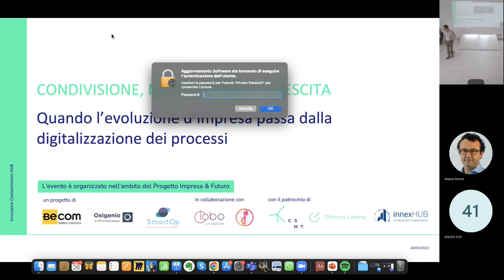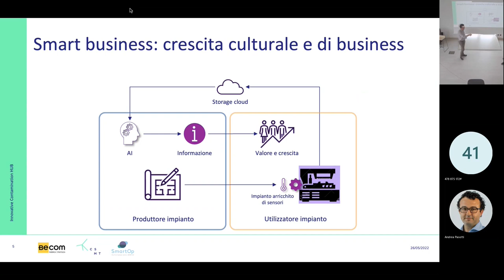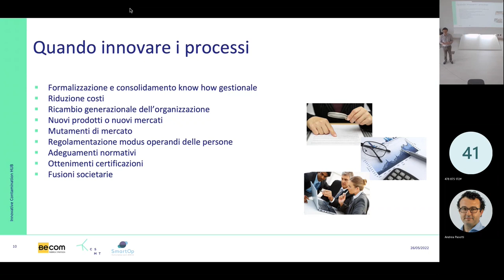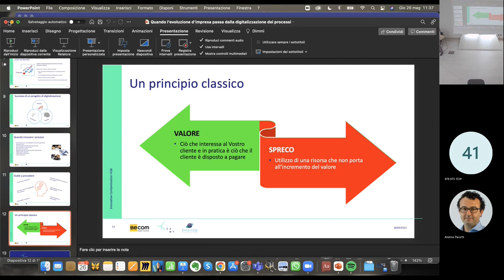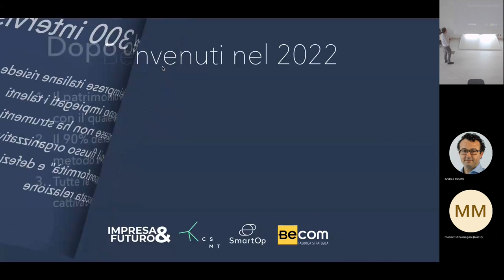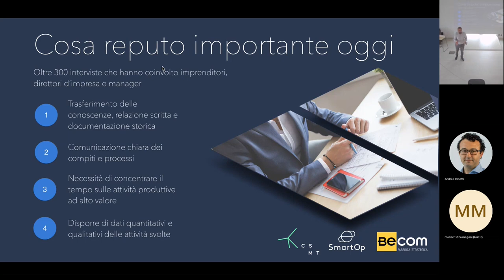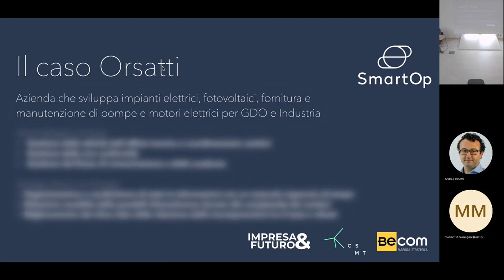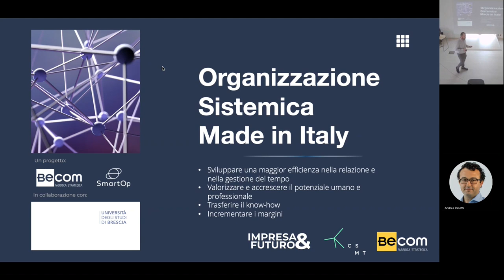Quando l’evoluzione d’impresa passa dalla digitalizzazione dei processi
In CSMT una mattinata di confronto sulla digitalizzazione aziendale e su come comporti, oltre a un cambiamento tecnologico, anche un cambiamento culturale e sociale, andando a coinvolgere tutte le aree e i livelli di un’impresa.

Si è parlato di relazioni umane, consapevolezza, trasformazione, metodologie e processi gestionali.

Un momento di dialogo e condivisione per le aziende con Riccardo Trichilo, AD e DG di CSMT, Andrea Pasotti, Head of Technical Training & Technology Transfer Senior Project Manager di CSMT e Alfredo Rabaiotti, CEO di Becom Srl I Consulenza strategica e web marketing e Presidente di SmartOp S.r.l.

L'evento è stato organizzato nell'ambito del Progetto Impresa & Futuro, un'iniziativa di Becom, SmartOp e Oxigenio, in collaborazione con IOBO e WAU Talentiamo, patrocinata da CSMT e InnexHub, sviluppata per accompagnare le aziende verso un percorso completo di digitalizzazione che consideri anche il fattore umano.